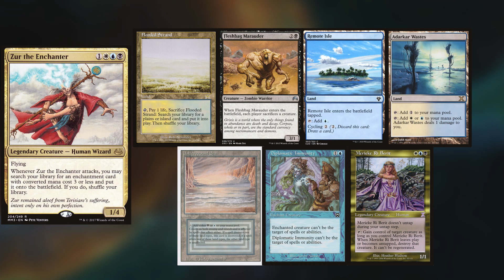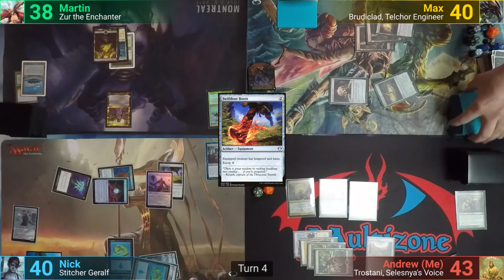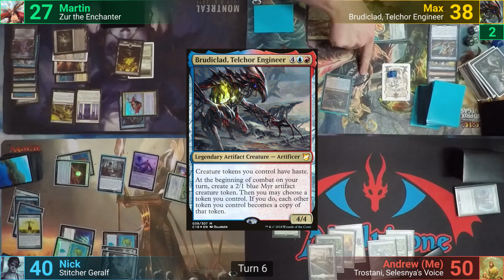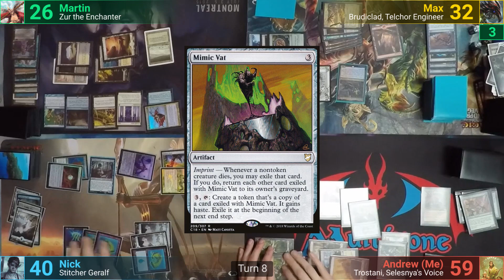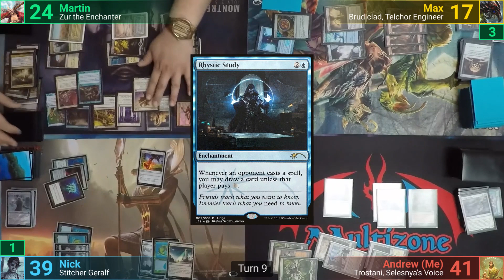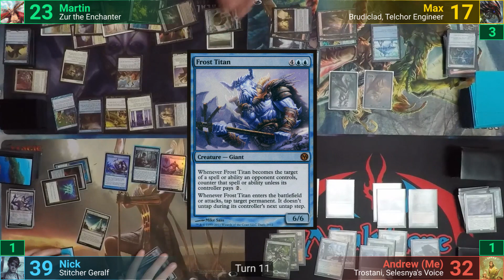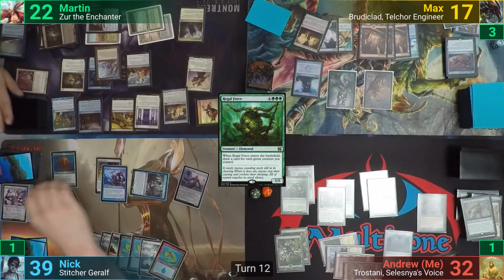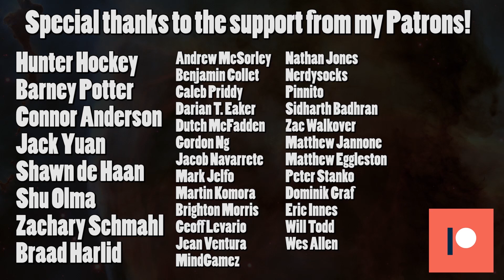Brudiclad vs Geralf vs Trostani vs Zur EDH / CMDR game play for Magic: The Gathering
►This game was filmed at Gamebreakers in Ottawa, ON